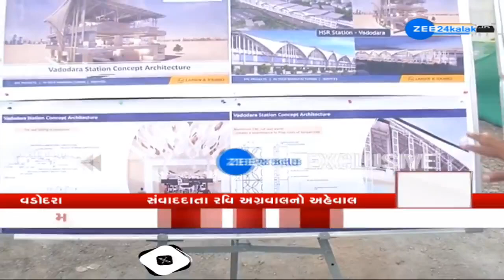ZEE 24 Kalak EXCLUSIVE Report: Work of Mumbai-Ahmedabad Bullet train project underway in full swing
મુંબઈ-અમદાવાદ બુલેટ ટ્રેન પર સૌથી મોટા સમાચાર---

પૂરજોશમાં ચાલી રહ્યું છે પ્રધાનમંત્રીના ડ્રીમ પ્રોજેક્ટ પર કામ--

વડોદરામાં બની રહેલા બુલેટ ટ્રેનના સ્ટેશન પર ZEE 24 કલાક--

વડોદરાના બુલેટ ટ્રેન સ્ટેશનના ફાઉન્ડેશનનું કામ પૂર્ણ થયું--

વડોદરામાં બની રહ્યું છે 432 મીટર લંબાઈનું સ્ટેશન--

આવતા વર્ષના અંત સુધીમાં બુલેટ ટ્રેન સ્ટેશન તૈયાર થશે--

બુલેટ ટ્રેન સ્ટેશનથી રેલવે સ્ટેશન અને બસ સ્ટેન્ડને કરાશે કનેક્ટ--

જુઓ વડોદરાથી રવિ અગ્રવાલનો EXCLUSIVE રિપોર્ટ